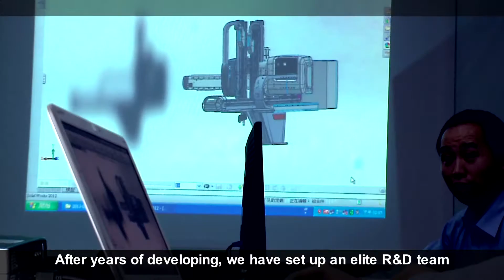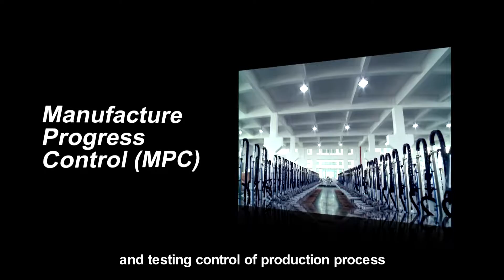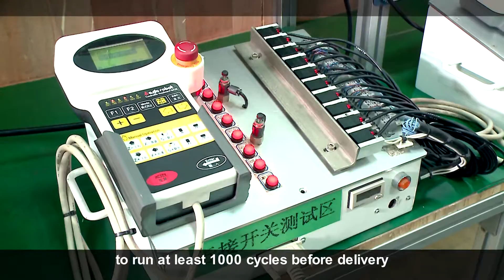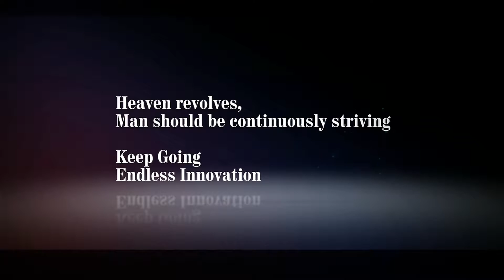Alfa Robot - English version - Company Profile | 普拉瑞斯創意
Alfa Auto. Machinery Co., Ltd was built in 1988 in Taiwan, which is specialized in the robots used for IMM and other periphery equipment, is a large hi-tech enterprise with sale volume of 15000 robots.